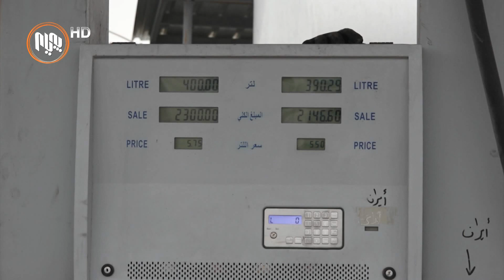شۆفێرانی گواستنه‌وه‌ی سوته‌مه‌نی له‌ كێڵگه‌ی نه‌وتی حه‌سیره‌ی‌ گه‌رمیان گردبوونه‌وه‌